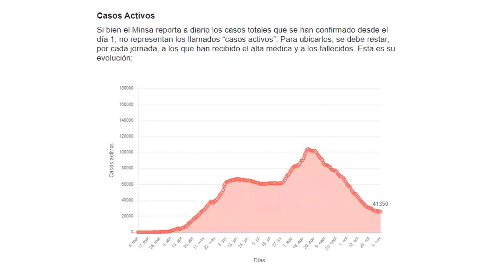Coronavirus Perú - 8 de diciembre: Reporte actualizado con últimas cifras del Minsa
Las cifras de contagiados por Covid-19 en nuestro país ascienden a 976,621.

De igual manera, se registran 911,113 pacientes con alta médica y 36,401 fallecidos. Así como 29,107 casos activos.

También, se reportaron 1505 casos nuevos y 77 muertes el 8 de diciembre.